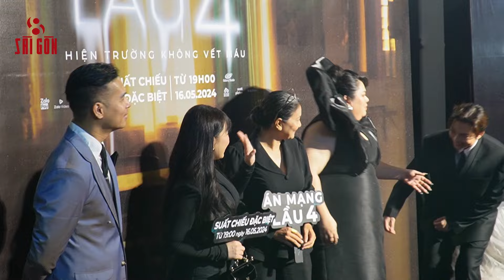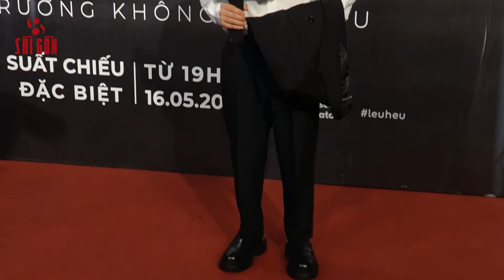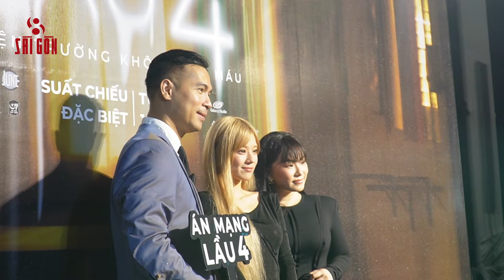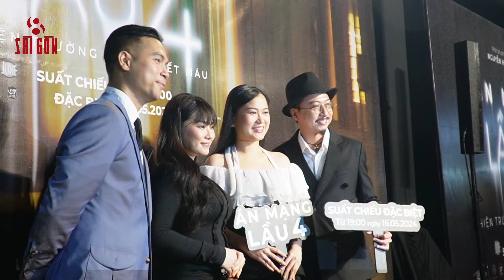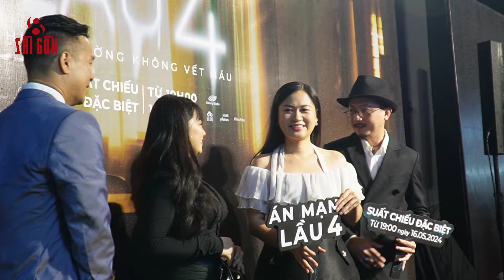Trường Giang, Nhã Phương, Ưng Hoàng Phúc… không ngại mưa lớn đến premiere phim Án Mạng Lầu 4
Sau một thời gian dài gây tò mò, bộ phim điện ảnh 'Án mạng lầu 4' với sự tham gia diễn xuất của Trương Thế Vinh và Lương Bích Hữu đã chính thức được công chiếu trên toàn quốc. Nhiều nghệ sĩ nổi tiếng đã đến dự lễ ra mắt và chúc mừng ê kíp.
Bên cạnh sự xuất hiện đầy đủ của ekip thực hiện bộ phim: diễn viên Trương Thế Vinh, diễn viên - ca sĩ Lương Bích Hữu, đạo diễn Nguyễn Hữu Tuấn, diễn viên Ngân Quỳnh, diễn viên Lê Công Hoàng, rapper Blacka... sự kiện công chiếu sớm bộ phim còn quy tụ những tên tuổi đình đám như: Trường Giang - Nhã Phương, Tiến Luật, Hứa Vĩ Văn, Ưng Hoàng Phúc, Phạm Quỳnh Anh, Thu Thủy, Lâm Vỹ Dạ - Hứa Minh Đạt, Thúy Ngân, Tăng Phúc, Luna Đào... cùng chúc mừng Án mạng lầu 4 ra mắt màn ảnh rộng.

Sau khi “gây bão” trên sóng truyền hình với màn lộ diện tại The Masked Singer Vietnam, Lương Bích Hữu đã thành công tái xuất trong sự ủng hộ, yêu mến của đông đảo khán giả. “Thừa thắng xông lên”, nữ ca sĩ đã đánh dấu lần debut màn ảnh rộng đầu tiên với vai diễn Đình Đình trong Án mạng lầu 4. Dù lần đầu thử sức với bộ môn nghệ thuật thứ 7, Lương Bích Hữu khiến khán giả không khỏi bất ngờ khi lựa chọn thể loại phim tâm lý, giật gân.
Phim cũng đánh dấu sự trở lại của Trương Thế Vinh với lĩnh vực điện ảnh. Thời gian qua, Trương Thế Vinh đã ghi dấu ấn mạnh mẽ trong lĩnh vực phim truyền hình. Từ thể loại tình cảm - gia đình đến tâm lý - tội phạm, nam diễn viên đã chinh phục khán giả Việt qua nhiều vai diễn đa dạng: Cảnh Hổ trong "Kẻ bán linh hồn," Huỳnh Nam trong "Đặc vụ ở Ma Cao", Khánh trong "Nữ chủ", Ngà trong "Cây táo nở hoa"...

Đến với Án mạng lầu 4, Trương Thế Vinh hoá thân vào vai Thắng - một người đàn ông gia trưởng, nhiều hoài bão. Khi đối diện với biến cố bất ngờ ập đến gây ảnh hưởng lớn toàn bộ những dự tính tương lai, Trương Thế Vinh đã mang đến màn ảnh rộng những chuyển biến tâm lý mạnh mẽ, phức tạp qua diễn xuất ổn định, chín muồi.
Án mạng lầu 4 là một phim thuộc thể loại tâm lý giật gân, được chuyển thể từ bộ phim “Melbourne” - một tác phẩm điện ảnh của Iran từng đạt giải Kim tự tháp vàng tại Liên hoan phim quốc tế Cairo. Bộ phim xoay quanh vợ chồng Thắng (Trương Thế Vinh thủ vai) và Đình Đình (Lương Bích Hữu) đang chuẩn bị ra sân bay để đến Canada, mở ra một chương mới cho cuộc đời. Trong khi đang sắp xếp hành lý, Đình Đình đồng ý trông hộ một em bé sơ sinh từ một người hàng xóm. Từ đây, hàng loạt những biến cố bắt đầu đổ dồn vào cả hai vợ chồng khi họ phát hiện đứa bé đã bất ngờ tử vong.